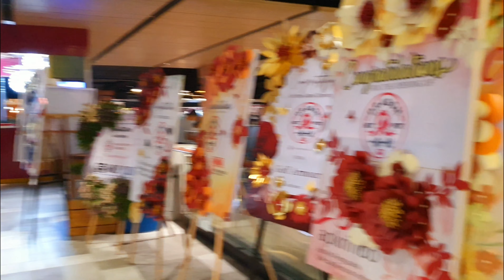Dragon Hot Pot (Pakuwon Mall)